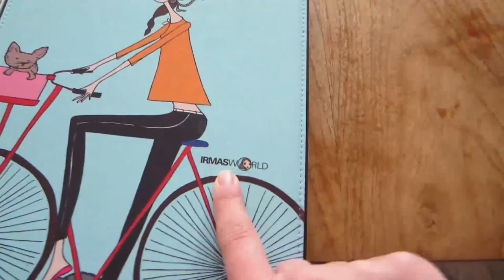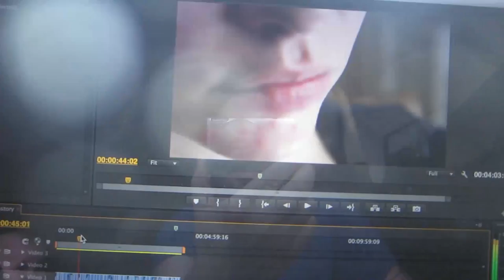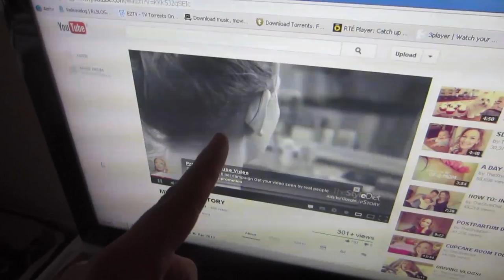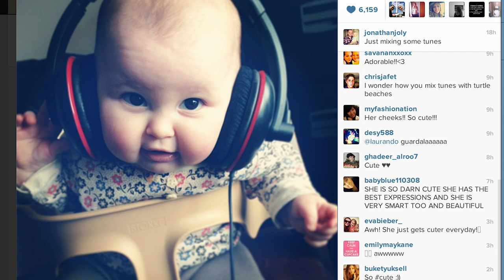IT FINALLY HAPPENED!